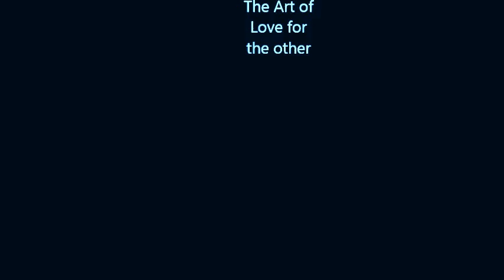The last days of a pig 2015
A dogs last days.